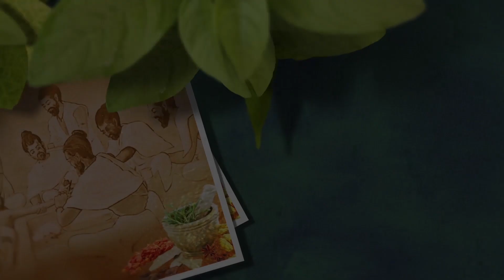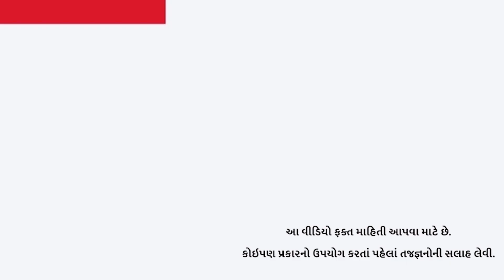ઉનાળામાં ખોરાકના નિયમો જણાવે છે જાણીતા વૈદ્ય જાગૃત પટેલ | summer | ayurveda